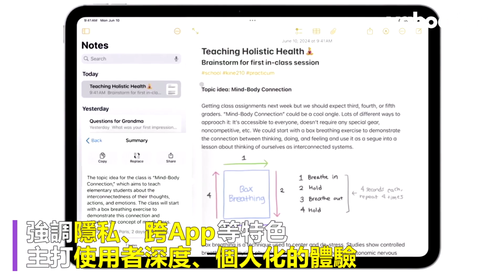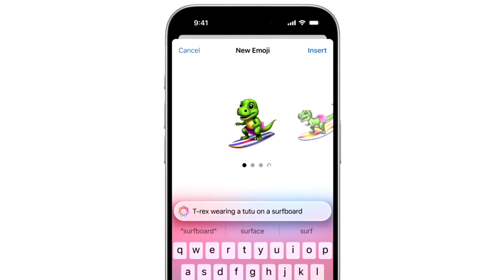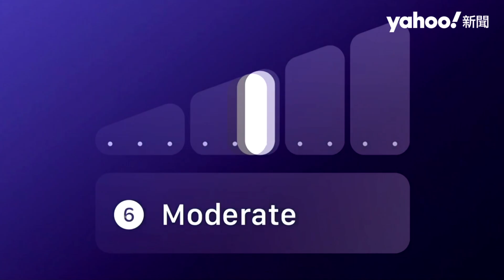蘋果WWDC開發者大會登場 「Apple Intelligence」亮相 攜手ChatGPT Siri升級｜Yahoo Hong Kong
科技巨擎蘋果2024年度開發者大會（WWDC 2024）台灣時間6月11日凌晨在加州登場，跟進AI浪潮，正式推出首款生成式人工智慧「Apple Intelligence」。強調隱私、跨App等特色，主打使用者深度、個人化的體驗，推出iOS 18等最新作業系統的同時，也宣布引入OpenAI的ChatGPT。 蘋果承諾，不會儲存或存取用戶資訊，透過加密方式保障資安。運作方面，AI將跨應用程式執行，類似於微軟的Copilot，比如評價不一的Siri預計將獲得升級，以嶄新介面與更加聊天式的使用，協助用戶使用各項應用程式，並與ChatGPT連動。 此外，影像生成方面，推出「Genmoji」，為用戶即時生成emoji；而iOS18也將推出「Image Playground」，創作趣味圖片。而「照片」App也因AI大更新，搜尋更靈活，並添加類似Google「魔術橡皮擦」等功能，相關AI功能今秋將在iOS 18、iPadOS 18和macOS Sequoia的Beta測試版本上線。 蘋果還宣布Vision Pro將在中國、日本等8國正式上市，新的VisionOS2系統將使用機器學習來創造圖片。其他產品軟體也有更新，比如AirPods用戶可透過點頭或搖頭，來接聽或拒絕來電；Apple Watch的Vitals追蹤，將依據 體溫、心率等 通知用戶何時可能生病。